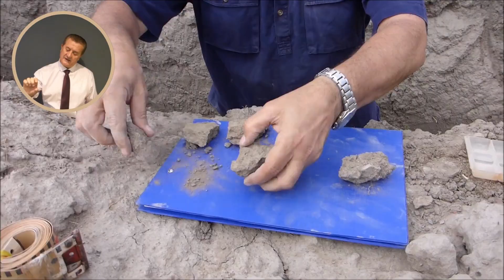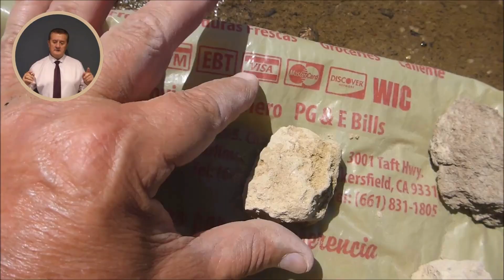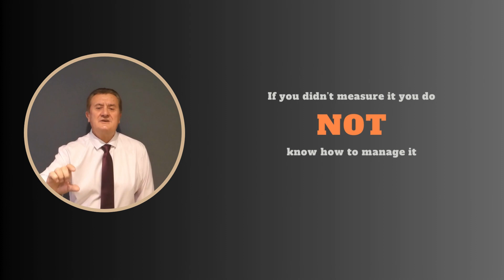Soil Stability: Beyond Remote Sensing Reach - Talk to your Soil - Part 1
Welcome to 'Talk to Your Soil', a series born out of the need to dig a little deeper, quite literally, into the ground beneath our feet. In a world where digital technology and remote sensing techniques promise to unveil the secrets of our earth, there lies a simple, albeit profound truth – not all is as it seems from afar.
Through this web series, on  YouTube channel,  I embark on a journey to spread awareness about the importance of direct interaction with our soil.
Our mission? To reveal the layers of truth that only hands-on exploration can uncover, especially in the realm of agriculture.
The beauty of 'Talk to Your Soil' lies not in its complexity, but in its simplicity.

soil, soils, growers, investors, digitaldata, agricultural practices, remote sensing, precision agriculture, root zone management, fragipan breaking, crop yield improvement